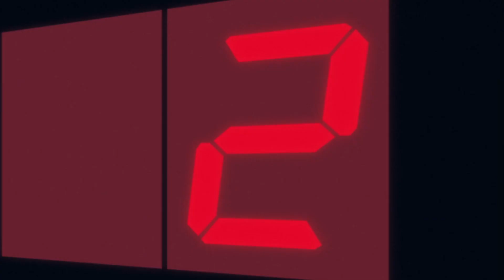MURASAKIBARA IS A CERTIFIED BIG DAWG!!